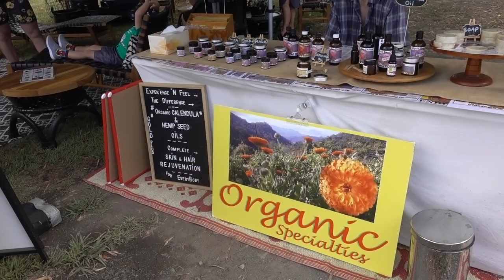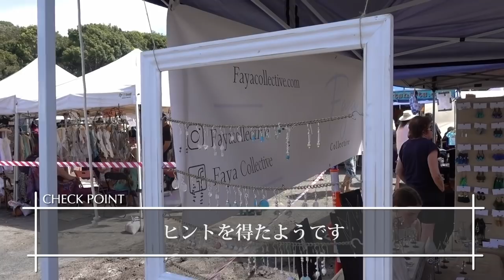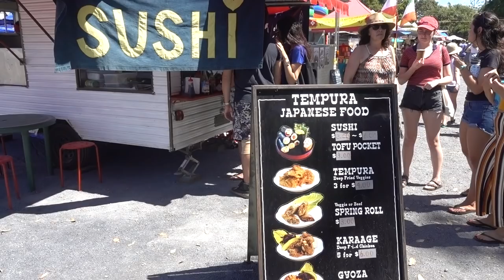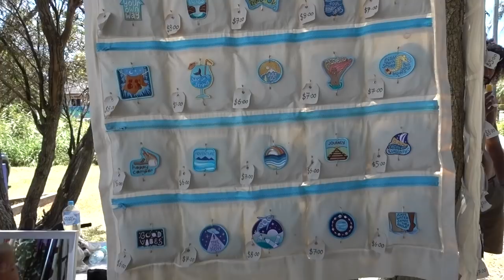月に１度のバイロンベイ・マーケット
旅の様子はこちら

旅という非日常の中で感じた感覚を日常に身に着けるジュエリーに込めてTimeless & SimpleなJewelleryを製作しています。

１００倍脂肪燃焼によるダイエット効果はもちろん、脂肪組織に溶け込んでいる重金属や農薬、添加物をデトックスすることにより体質改善効果が期待できます。